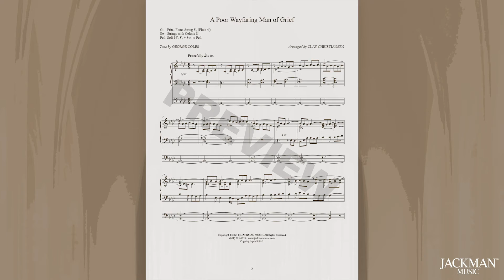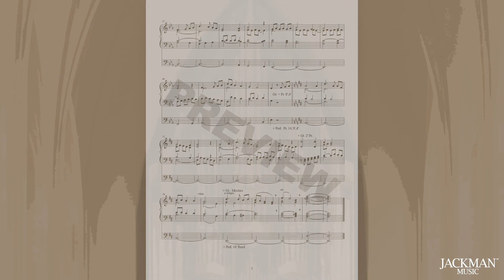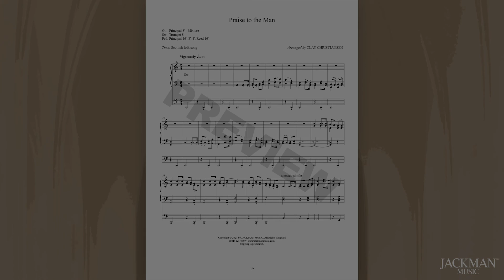9 Sacred Hymn Settings for Organ - Clay Christiansen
From the renowned tabernacle organist, Clay Christiansen, we give you 9 Sacred Hymn Settings for Organ. You will love playing these glorious renditions of familiar hymns, including “A Poor Wayfaring Man of Grief”, “Count Your Blessings”, and “Praise to the Man.” They are intermediate to advanced in difficulty and are appropriate for prelude, postlude, and sacred organ performances of any kind.

Contents
A Poor Wayfaring Man of Grief
Count Your Blessings
God, Our Father, Hear Us Pray
In Fasting We Approach Thee
O God, the Eternal Father
O Thou Kind and Gracious Father
Praise to the Man
The Spirit of God
Though Deepening Trials

Composer: Various
Arranger: Clay Christiansen
Difficulty: Intermediate to Advanced